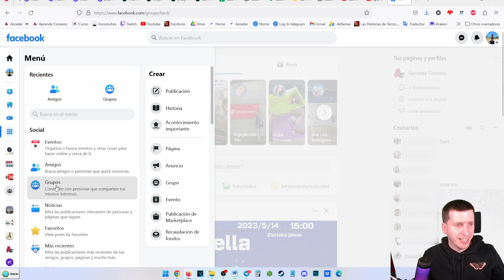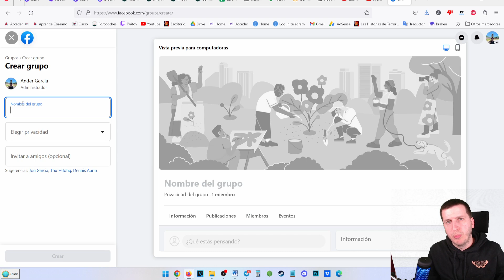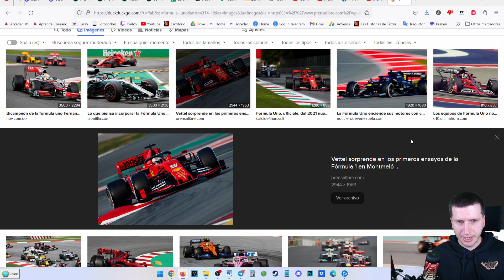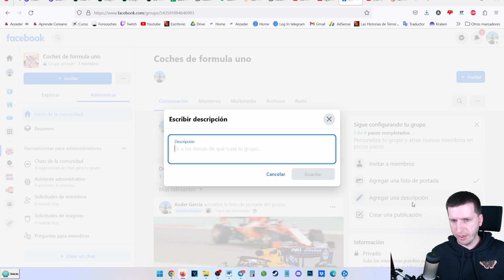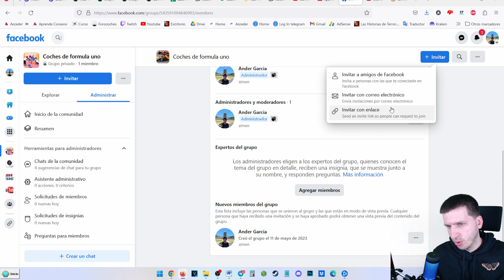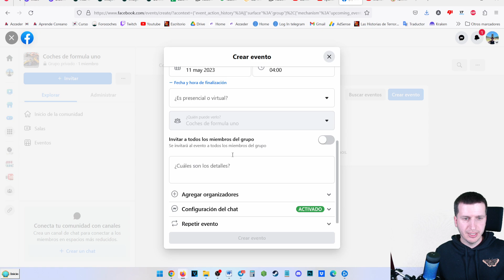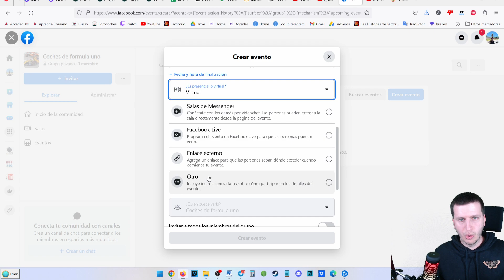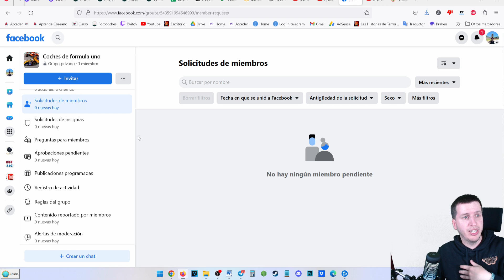Cómo crear un grupo en Facebook 🙂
Para saber cómo crear paso a paso un grupo en Facebook, sigue este video. Los grupos de Facebook son una excelente manera de conectarte con personas que comparten intereses similares, y pueden ser utilizados para una variedad de propósitos, como discutir temas, compartir información o promover un negocio o causa.

Empezaremos por el proceso de crear un grupo, desde la elección del nombre y la descripción hasta la selección de la configuración de privacidad adecuada.

Además, te mostraré cómo personalizar la configuración de tu grupo, como permitir que los miembros publiquen, aprobar publicaciones antes de que se publiquen y controlar quién puede unirse y ver el contenido del grupo.

Con la información y consejos que ofrecemos en este video, estarás listo para crear y administrar tu propio grupo de Facebook de manera efectiva y exitosa.